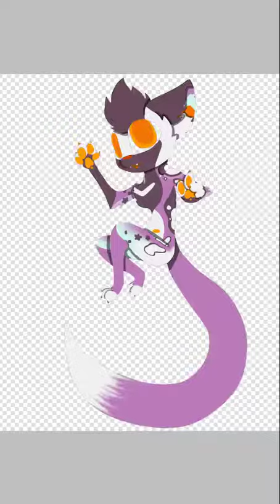ArtFight #2!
I love her oc so much!